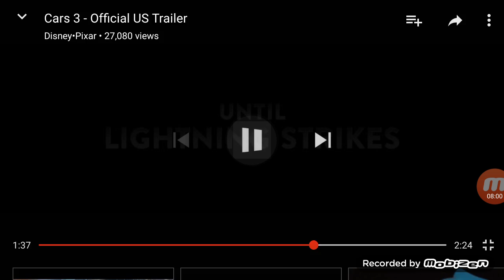Disney Pixar Cars 3 Official US Trailer Overview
Published on April 26, 2017. This video shows me doing and overview of the recent Cars 3 trailer!